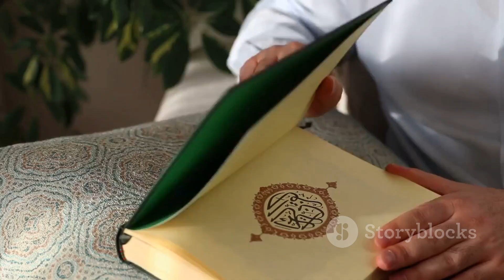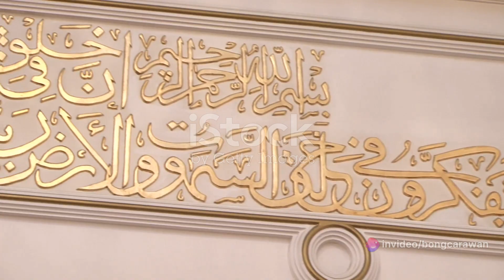1080 Unveiling Islam A Journey into Faith an 2023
Join us on an eye-opening journey into the heart of Islam! In this thought-provoking video, we delve deep into the pillars, culture, scientific contributions, and social justice initiatives of this rich and diverse faith. Prepare to have your misconceptions debunked as we uncover the true essence of Islam. Whether you're curious about its historical significance or interested in its contemporary relevance, this video has something for everyone. So, sit back, relax, and embark on this enlightening adventure with us.

OUTLINE:

00:00:00 The Pillars of Islam
00:00:16 The Rich Tapestry of Islamic Culture
00:00:36 Islam and Science
00:00:54 Islam and Social Justice
00:01:14 Debunking Myths and Misconceptions
00:01:35 Conclusion